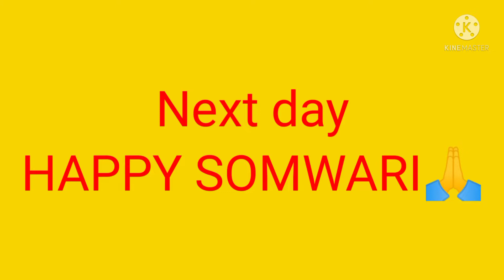Happy sawan🙏Sawan ki pehli somwari me maine fast rakha# bahot koshish ke baad mandir gayi#Rashmi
Happy sawan#Sawan ki pehli somwari me maine fast rakha#Bahot koshish ke baad mandir gayi#RashmiRatnamVlog#